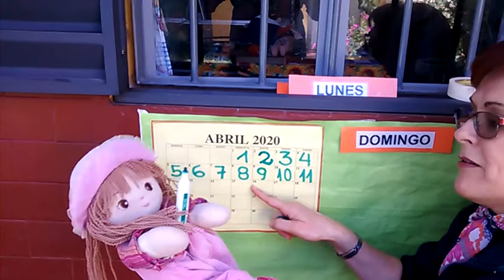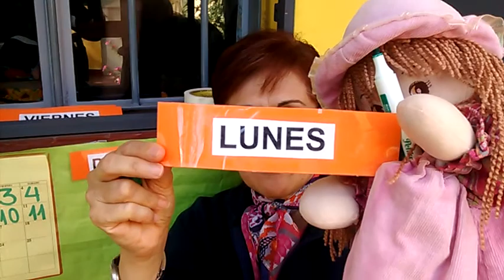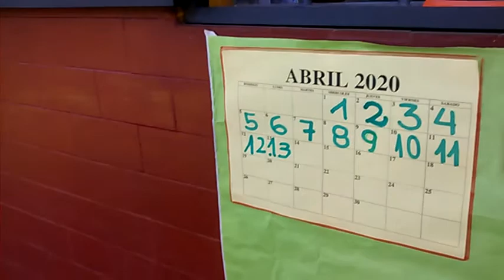EAVS CLASE 7 SALA DE 5 CALENDARIO DÍA LUNES 13 DE ABRIL 2020 VID 20200413 114911006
uso del calendario y estado del tiempo